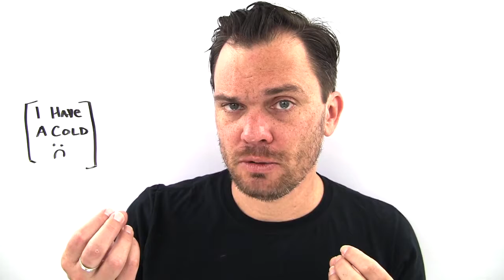PrepTest 64, Section 1, Question 18, LSAT Prep with Dave Hall of Velocity Test Prep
Dave Hall explains right answers from the Logical Reasoning section from the October 2011 LSAT.

Get free LSAT explanations for the right answers to the rest of this test AND EVERY OTHER TEST published this millennium